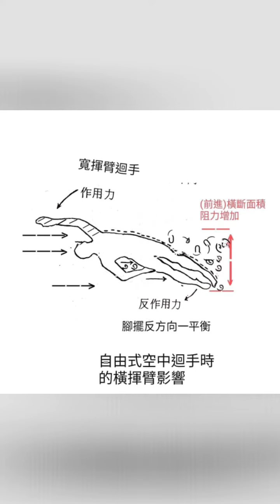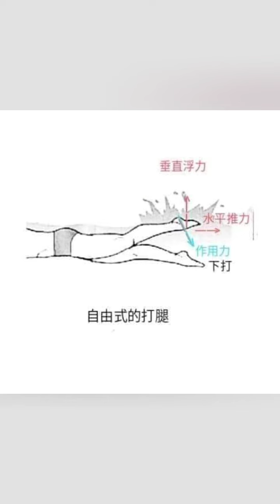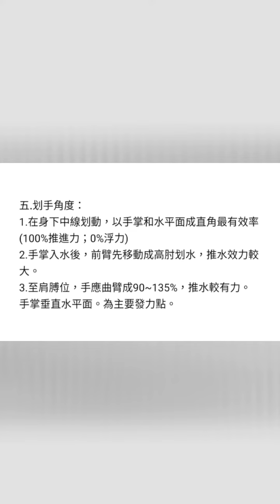自由式(捷泳)力學解說圖片影片：